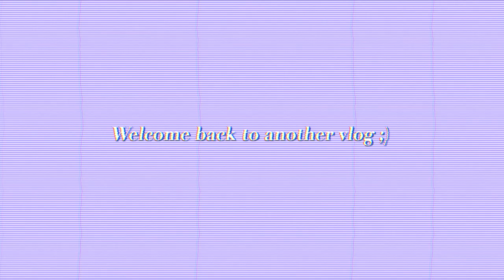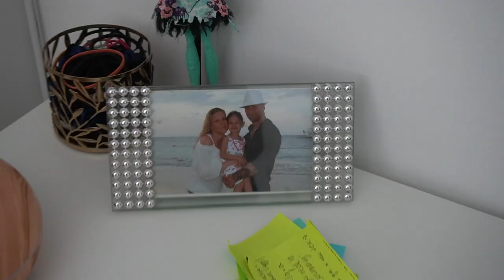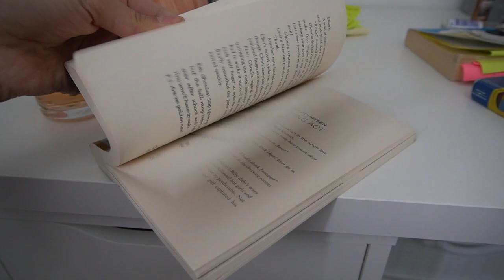2020 IKEA Desk Setup + Tour ! | The Maya.B Show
Welcome back to themayabshow ! Today was a super fun vlog where I went shopping + put together my brand new desk :)

Thank you SO much for over 900 subscribers!!🌟we're getting so close to 950 AHHH🥺❤️

~FAQ~
Q: how old are you? A: 14 :) ... 15 NOVEMBER 26 if ya know you wanna put it in your calendars 😏 JKK 😂 but i mean if you want toooo...
Q: What do you film with? A: SonyA6500 camera + iPhone XR